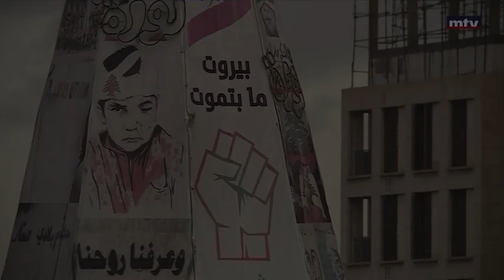Antoine Menassa Interview sur MTV chaine de télévision libanaise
Intervention télévisée sur MTV durant les infos
Point de vus touristiques et economiques  sur la période des fètes Décembre 2023